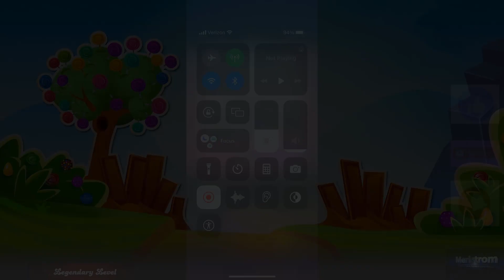Candy Crush Saga ⫸ LEGENDARY LEVEL 10240 ➔ 2 Stars ⭐⭐ ➔ ONE TRY ⫷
Date Played & Recorded:  September 22, 2023
Device & Version:  iOS 17.0.1 iPhone 13 Version of  Candy Crush Saga Mobile App
File Locations:   QKGQ8248
Episode Name:   Not sure. It is not noted in the game. It could be Lemonade Lake.
Level Covered:  LEGENDARY LEVEL 10240
Level Type:  MIX-MODE LEVEL
Degree of Difficulty:  Rated EXTREMELY HARD ➔ NEARLY IMPOSSIBLE
LEGENDARY LEVEL ➔ “This new Legendary Level is above and beyond the difficulty of the Nightmarishly Hard level.  These levels are the ones with fire coming out of the crossbones. These levels are unbelievably hard. Beware, and save up enough in-game boosters to pass them.” – Reference:  King Community
BLOCKERS:  5-Layered Frostings, Licorice Locks, Licorice Swirls, Marmalades,  Rainbow Twists, 3-Layered Sugar Chests, Sugar Coats
Other FEATURES:  Candy Cannons, Conveyor Belts, Jelly Fish, Sugar Keys, Teleporters
GOAL:  Release the GUMMI DRAGONS & Collect All The Orders!  2 Gummi Dragons, 60 Layered Frostings and 16 Licorice Swirls in 28 Moves. I received +4 & +3 Extra-Moves at the beginning of the game, making  a total of 35 moves.

*** I am currently ORGANIZING my PLAYLISTS.  PLEASE BEAR WITH ME!  Thanks! ***